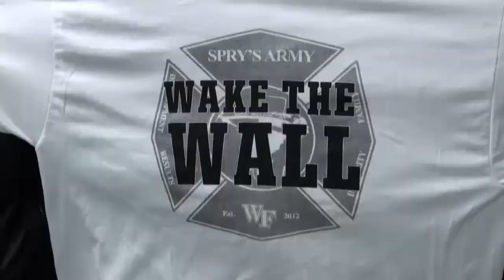Jared Watts Previews Wake Forest Men's Soccer vs. North Carolina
Jared Watts chats with Olivia Acuna about the Wake Forest men's soccer team's upcoming battle against top-ranked North Carolina. The game will serve as the official dedication of the  newly renovated Walt Chyzowych Alumni Hill.